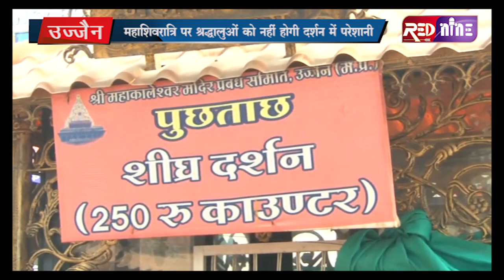RED NINE TVEE:महाकाल दर्शन- वीआईपी पास पर होगा क्यू आर